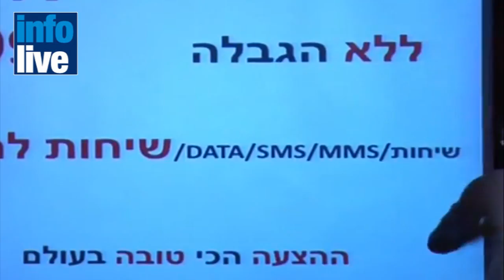BEST OF - Infomag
Un nageur arabe-israélien aux championnats d'Europe ; Free s'exporte en Israël ; Yossi Benayoun quitte Arsenal ; Grand pèlerinage juif au Maroc ; Coup de boost pour le tourisme à Eilat